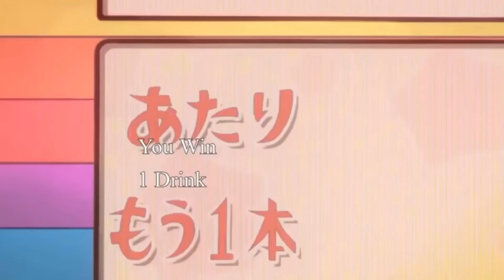Love chunibyo & other delusions Yuta & Rikka Amv/ Bring Me Back To Life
Anime: love chunibyo & other delusions

Song: Bring me back to life